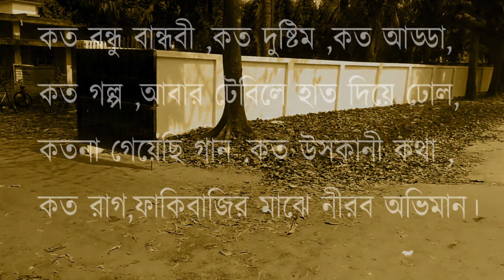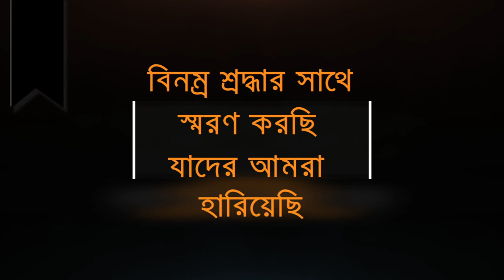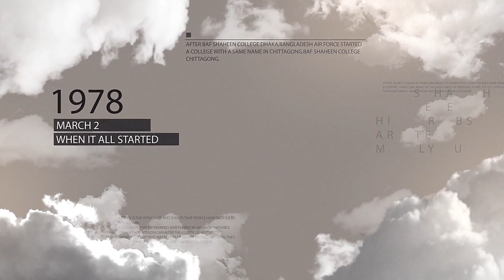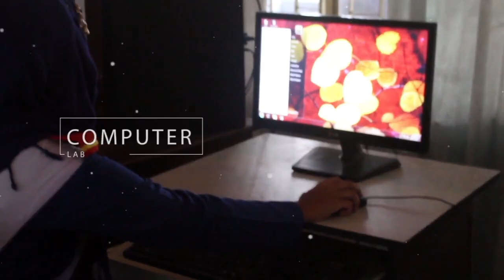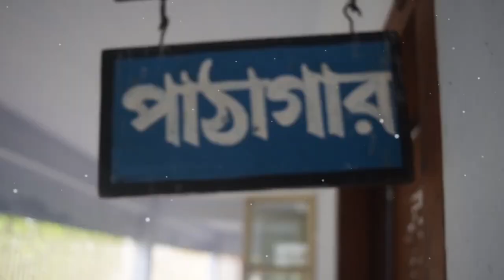Short Photo Story Of BAF Shaheen College Chittagong | REUNION |2018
This Video Was Created For Reminisce Of BAF Shaheen College Chittagong
Project By # Al Mamun Moon
Video By KawsarDxo